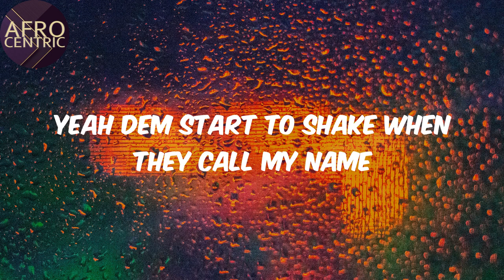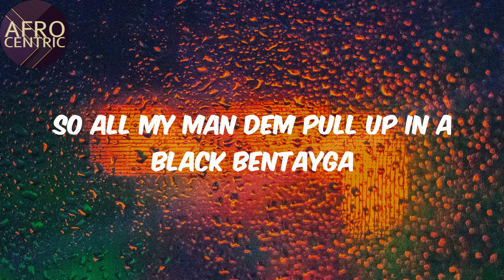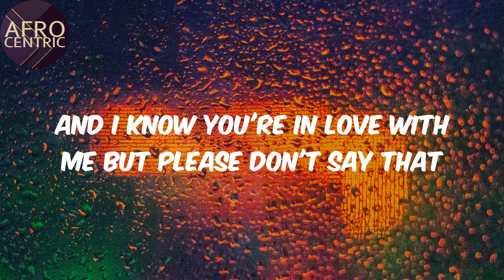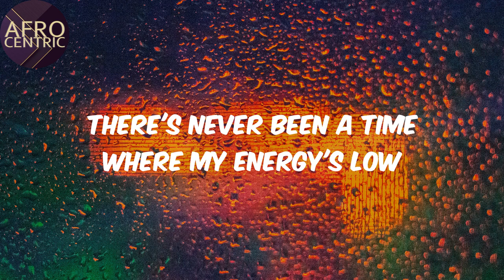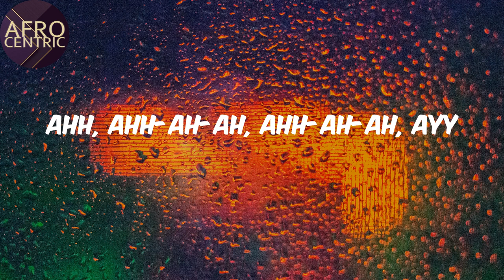(Lyrics) - Playboy - Fireboy Dml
Playboy Lyrics Fireboy Dml

Lyrics:
(It's Bizzouch)

Afro
Fireboy Dml
Playboy
Lyrics Playboy
Afo music
Afro pop
Pop music
amapiano
afro-fusion
nigerian music